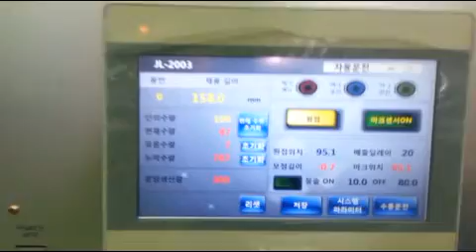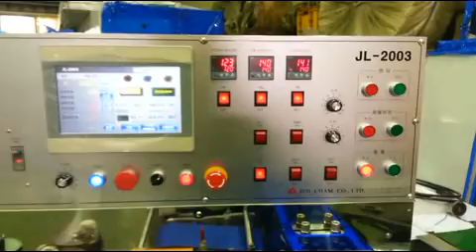Automatic Wet Tissue Folding & Packing In Line (1~2 Sheets)